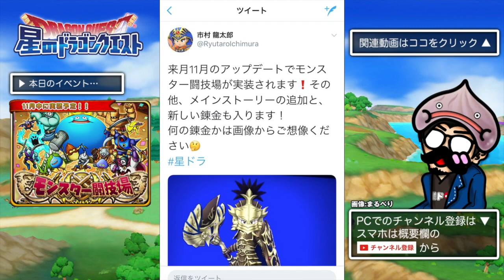【星ドラ (ドラクエ・プレミアム公開) 】新錬金はエンデ錬金！？モンスター闘技場＆メインストーリー追加11月実装！！【星のドラゴンクエスト】 [ dragon quest of the stars ]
▼市村プロデューサーTwitterより
来月11月のアップデートでモンスター闘技場が実装されます❗️その他、メインストーリーの追加と、新しい錬金も入ります！何の錬金かは画像からご想像ください。

▼[NEW!!再販開始]まるべりのTシャツ屋さん